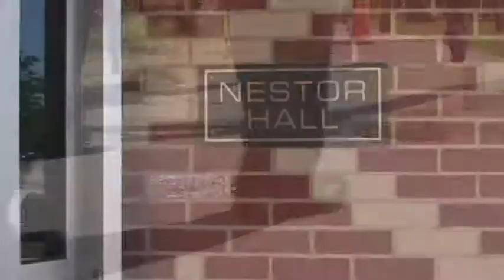Columbus State Community College Presidents First Day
Real Community caught up with Dr. David Harrison as he got his first official tour of campus as the new president. Harrison took the job July 1, taking the helm of a fast-growing college. With more than 28,000 students, and a new campus opening in Delaware County, he'll have plenty to keep him busy.

Before coming to Columbus State, Harrison was Vice Provost of Regional Campuses for the University of Central Florida since 2004. Dr. Harrison has strong ties to Ohio including degrees from Ohio State University and the University of Dayton and he spent an early portion of his professional career at Sinclair Community College in Dayton. He grew up in suburban Cincinnati.